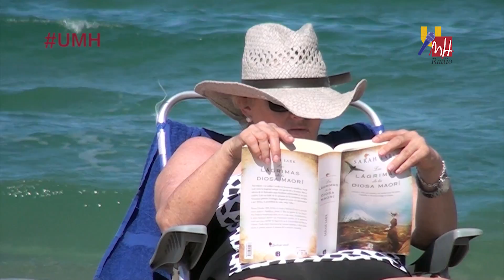28.07.2016 Informativos Radio UMH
En el programa de hoy, ha sido noticia la firma de un convenio con PIMESA para la ampliación de espacios de empresas del Parque Científico en Elche Parque Empresarial, así como el curso de verano sobre el Palmeral d’Elx que se realizará mañana y que finalizará con una demostración del tratamiento contra el picudo. Además, hemos hablado de la colaboración de la empresa AMIDATA, S.A.U. con el Proyecto Guepardo con el que estudiantes de la UMH participarán en la competición MotoStudent, y también de la iniciativa mediante la que estudiantes de esta Universidad participan en programas de reeducación de delincuentes de la Audiencia Provincial de Alicante.

En la sección de Microespacio de Ciencia UMH, Belén Pardos, periodista de la revista UMH Sapiens, nos habla de la elaboración de vino en tinajas de barro.

Espacio informativo donde se cuentan las noticias más destacadas de los cuatro Campus de la Universidad Miguel Hernández de Elche. Este espacio de noticias se emite de lunes a viernes de 14.00 a 14.10h. Está dirigido por Asunción Niñoles y le acompaña  Judith Alcalá en los micrófonos.